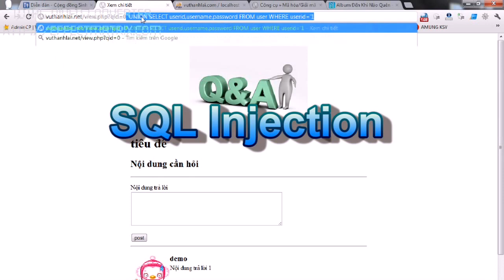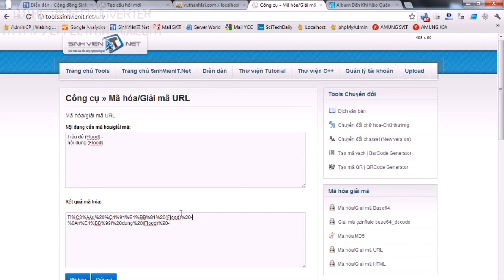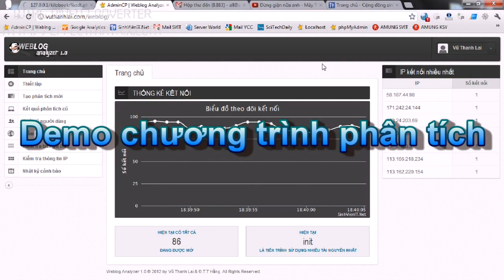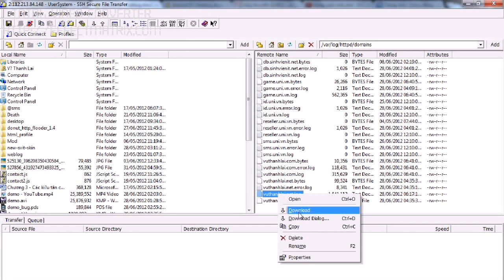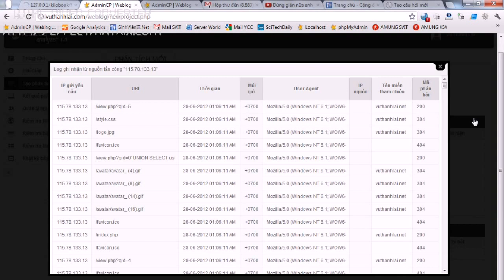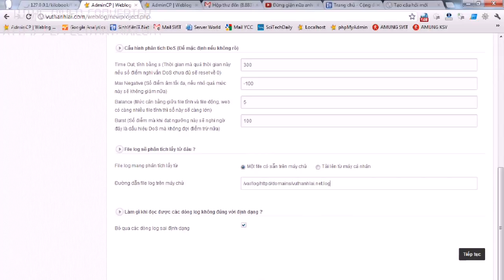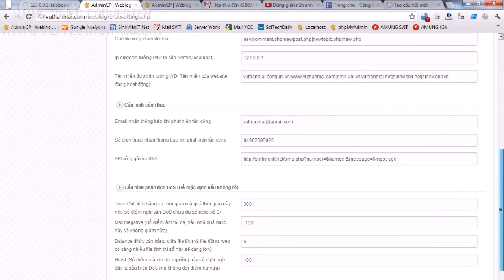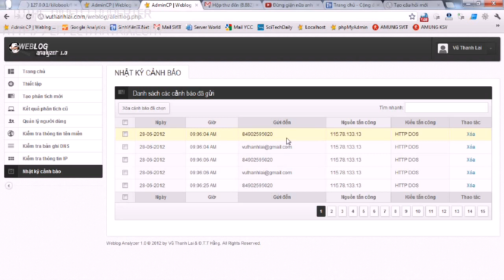Demo vt.Lai Weblog analytic 1.0 | Phần mềm phân tích dấu hiệu tấn công từ weblog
Đây là 1 công cụ giúp bạn phân tích các dấu hiệu tấn công từ file log của webserver.
Công cụ này dựa vào hành vi để kết luận hình thức mà attacker tấn công chứ không rập khuôn như các phần mềm khác.
Ví dụ với kiểu DOS:
+ Nếu bạn dùng 1 số firewall tầng ứng dụng thì bạn có thể giới hạn số request/1 khoảng thời gian, cách này khả năng chặn lầm rất cao. (VD: vừa vào trang chủ đọc tin tức thấy có nhiều tin hay nên mở luôn chục tab liên tục dẫn đến Bị chặn @@)
+ Nếu bạn dùng 1 số firewall tầng Network giới hạn số connect trong 1 khoảng thời gian lại càng dễ chặn lầm hơn và khả năng bỏ sót cực cao nếu có bật Keep alive.

Công cụ này sử dụng giải thuật đc phát triển bởi chính mình (Vũ Thanh Lai) :v